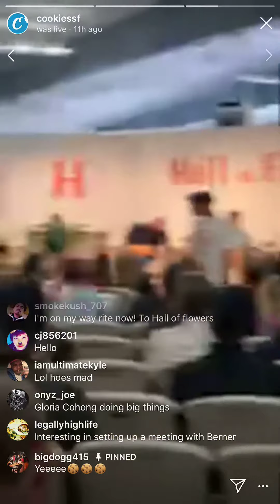2019 thebaysesh berner hall of flowers 1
LV asks important questions about compassion to Berner at the Hall of Flowers 2019